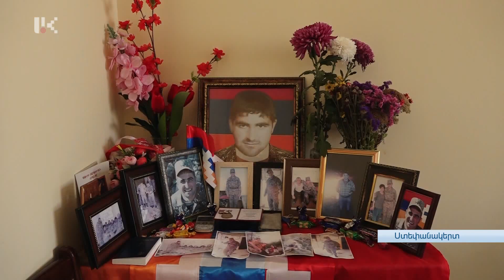ՍՏԵՓԱՆԱԿԵՐՏԻ ԱՌԱՔԵԼՅԱՆ ԹԱՂԱՄԱՍՈՒՄ ԲԱՐԵԿԱՐԳՄԱՆ ԱՇԽԱՏԱՆՔՆԵՐ ԵՆ ԸՆԹԱՆՈՒՄ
Մայրաքաղաքի Առաքել Առաքելյան 1 թաղամասում շինարարական եռուզեռն ավարտվել է: Երկու շենք վերակառուցվել և հանձնվել է տերերին: Այս փուլում բարեկարգման աշխատանքներ են ընթանում: Թաղամասն ունենալու է խաղահրապարակներ,զբոսանքի վայրեր և ավտոկայանատեղի: Ծրագիրն իրականացվել է Հայաստան համահայկական հիմնադրամի ֆինանսավորմամբ: